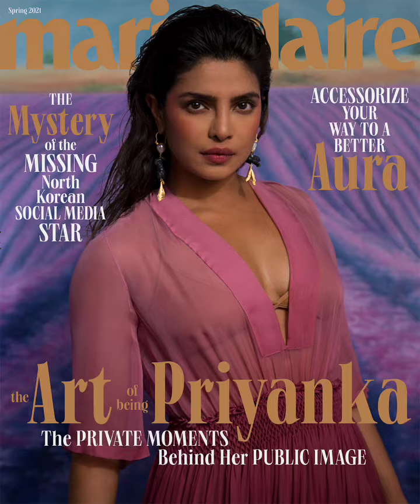Priyanka Chopra pics from her Twitter account